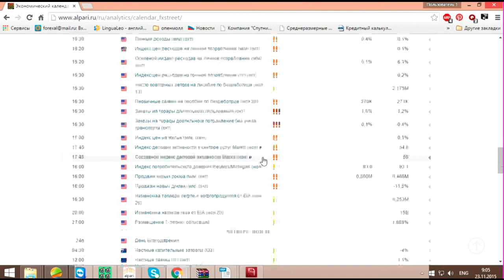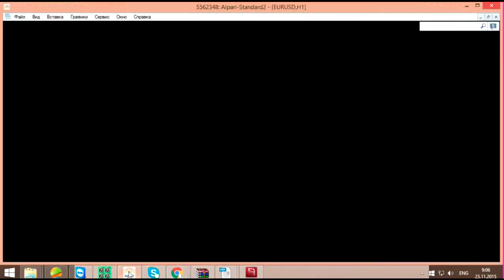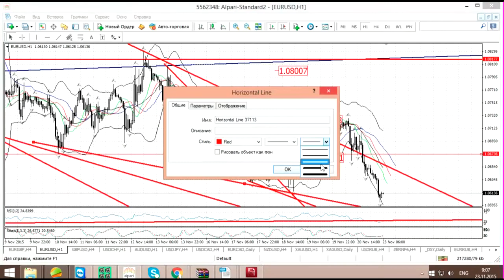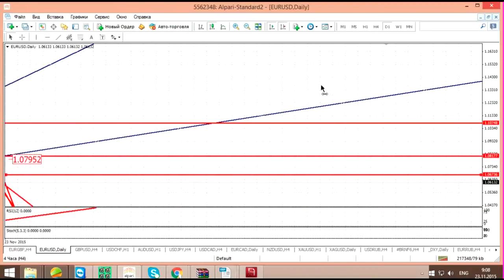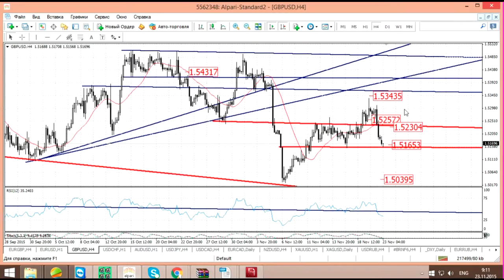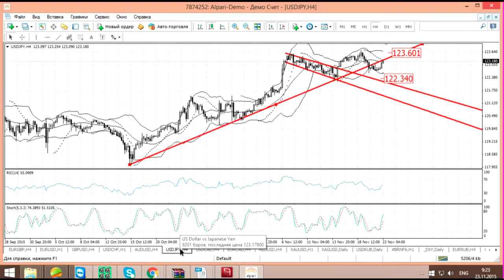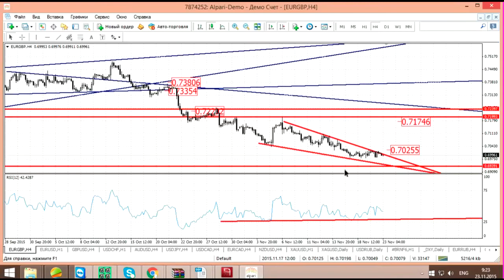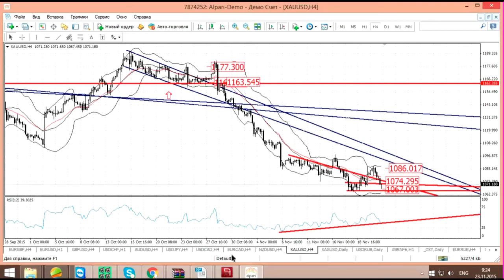Утро с аналитиком 23.11.2015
Вебинар проводил: Ведущий финансовый эксперт, преподаватель официального партнёра компании Альпари в  г. Уфа, Алексей Иванов.

Содержание курса:
На занятии рассмотрены следующие темы:
Фундаментальный анализ.
Оценка новостей на сегодня.
Технический анализ по основным валютным парам (FX Majors), золоту и нефти марки Brent.

Источник: alpari.ru, «Утро с аналитиком».